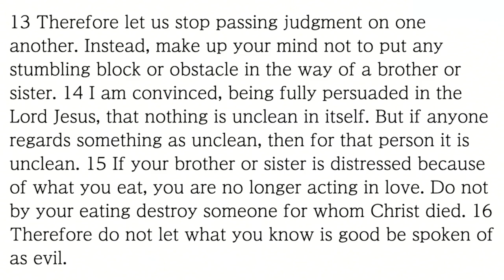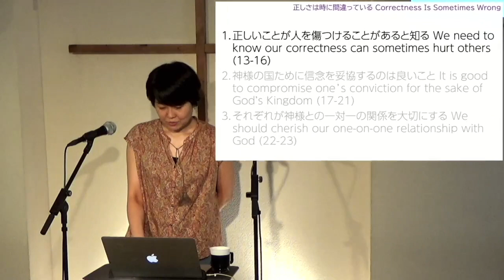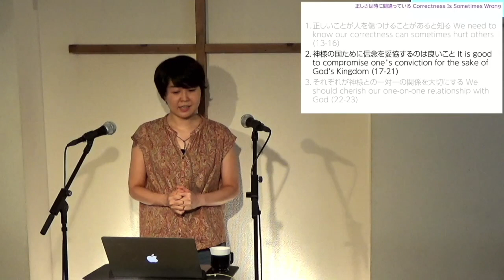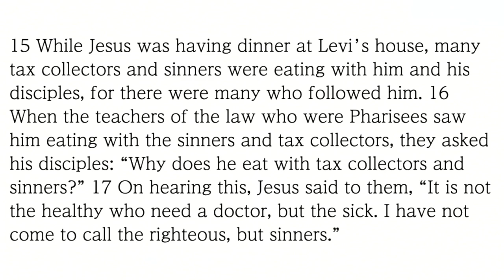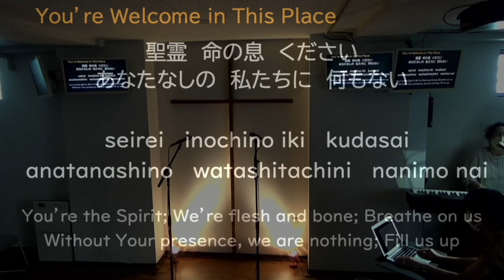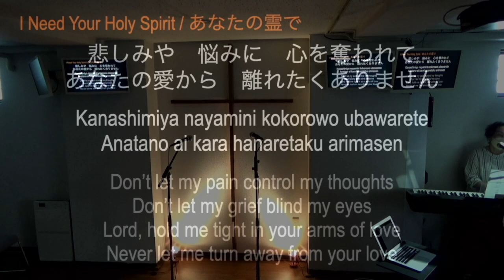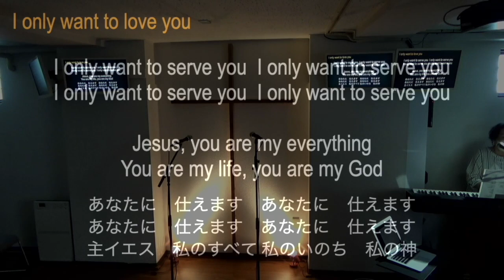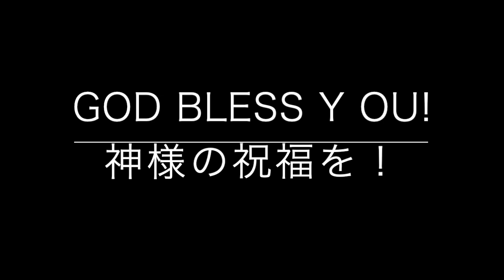7/31/2022 Sunday Worship Service (Japanese with English translation) 礼拝（英語通訳付き）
Announcement アナウンス

Message メッセージ (03:52-) Romans ローマ 14.13-23
Correctness Is Sometimes Wrongh
正しさは時に間違っている
Mari Ikeda 池田真理

Prayer 祈り

Worship Songs ワーシップソング (36:55-)： English and Japanese 英語と日本語
1. You're welcome in this place (36:55-) CCLI No.7148728
2. I need your holy spirit (45:19-) Andy Nagahara
3. I only want to love you (52:00-) CCLI No.146358
4. Every move I make〜Lord I lift your name (1:00:00-) CCLI No. 1595726 and 117947

Benediction 祝福